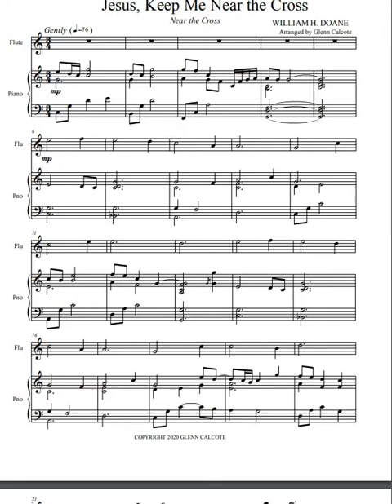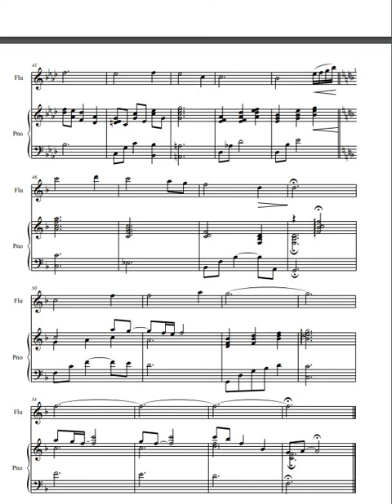Jesus Keep Me Near The Cross